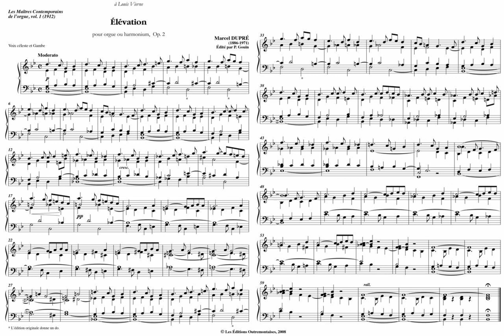Dupré, Marcel (1909): Élévation pour orgue ou harmonium en si bémol majeur, op. 2 - Robert Delcamp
Robert Delcamp plays Marcel Jean-Jules Dupré's op. 2, dedicated to Louis Vierne and ultimately withdrawn from acknowledgement, Elevation in B flat major for organ or harmonium.
Edition: Pierre Gouin